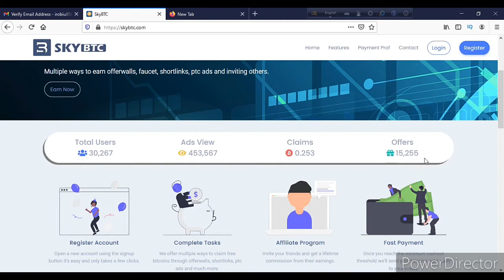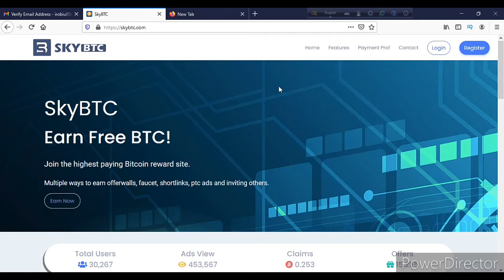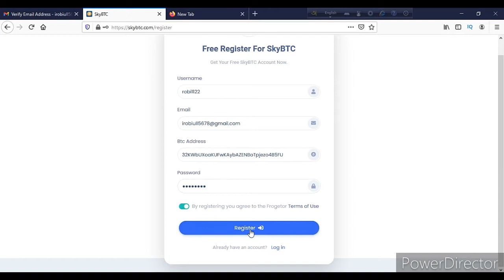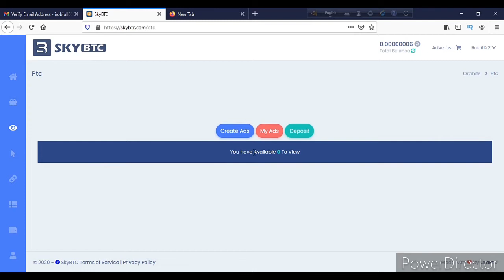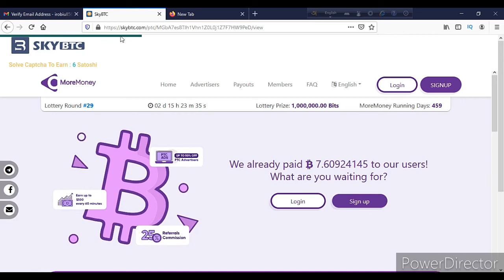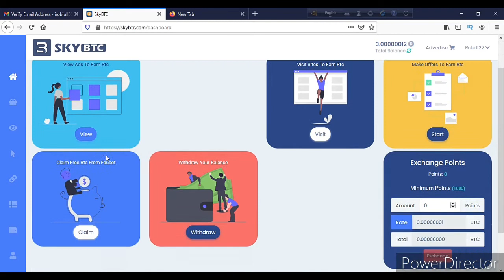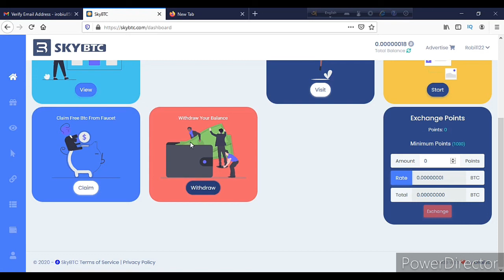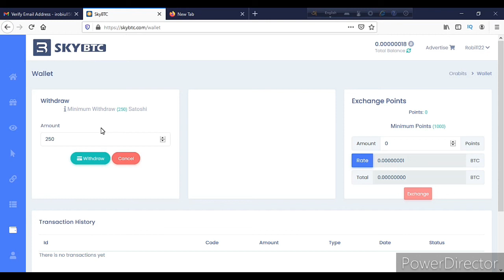Earn Money Best Site Skybtc || Online Income Bd Payment Bkash || Earning New Site Bangla Tutorial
Earn Money Best Site Skybtc || Online Income Bd Payment Bkash || Earning New Site Bangla Tutorial.make money online best site 2020.skybtc site is trested site.make money online new site.payment with very easy and fast.very simple work and earn money new site.
make money online,earn money online,top earning site 2020,new earn money site 2020,bangladeshi new earn money site,online income bd,skybtc bangla tutorial,earning site bd,bkash payment site,per day income 300 tk bkash payment,online income bangla tutorial,online theke taka income,part time jobs,online income source bd,